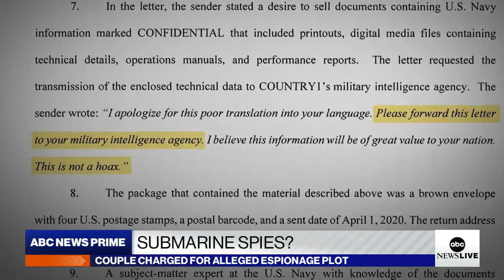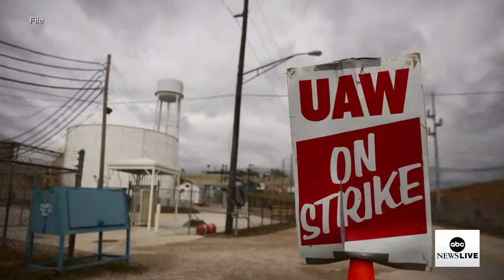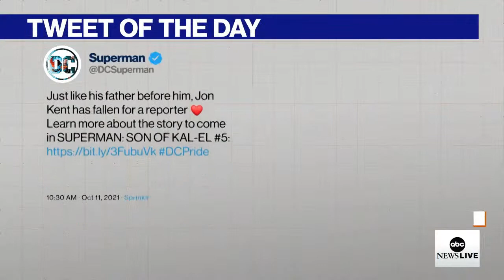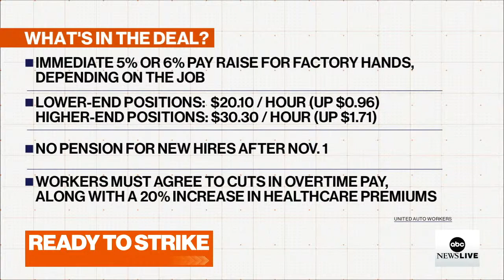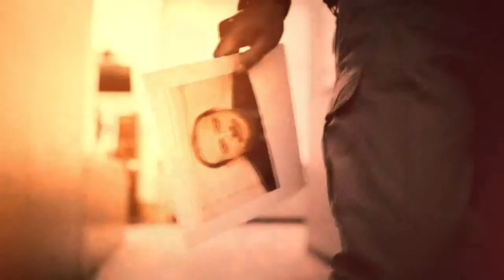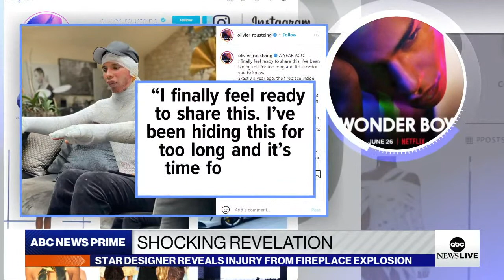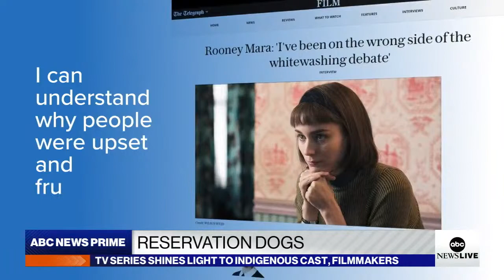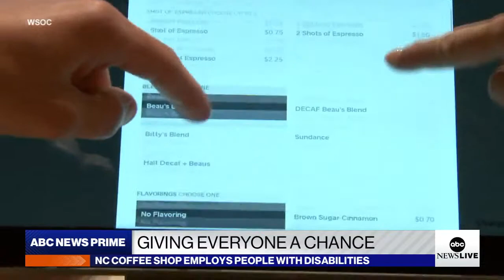ABC News Prime: CA plane crash; Southwest Airlines troubles; Tale of two TX counties on COVID-19